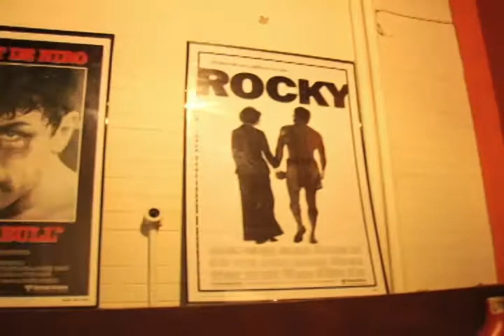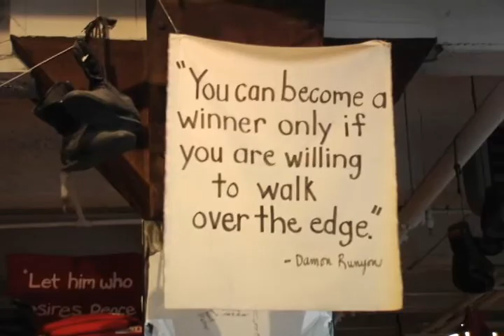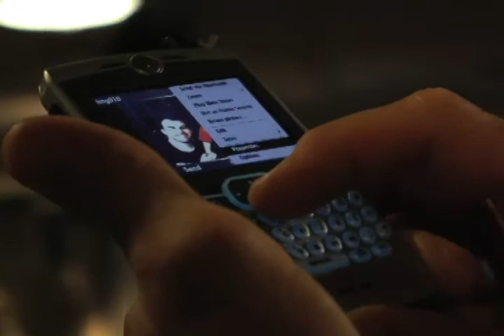The Ballad of Martin Snow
Like the Ballad of John and Yoko. Without John. And Yoko.